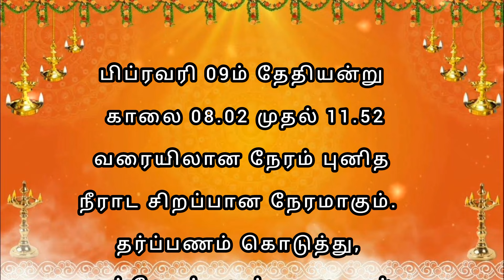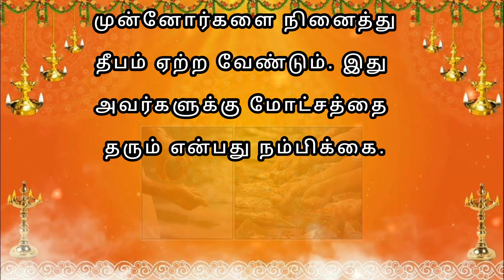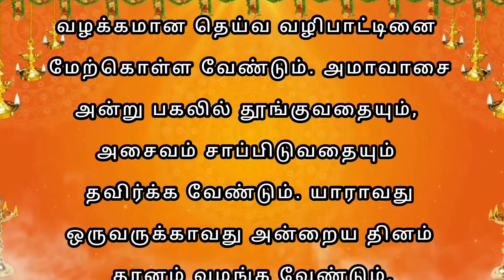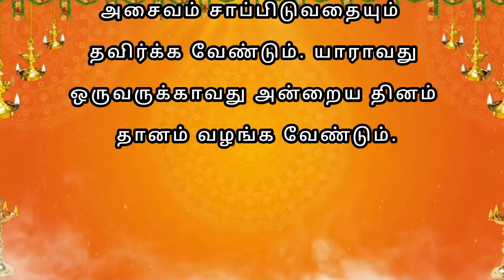தை அமாவாசை 2024 தேதி ? நேரம் ?தர்ப்பணம் செய்யும் முறை, பலன்கள் என்ன?amavasai special.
தை அமாவாசை தர்ப்பணம் செய்யும் முறை thai amavasya
Quality - 128 Kbps
Duration - 7:54
Added On - 21 Nov,2022 Rudra Gayatri Mantra Shiv Mantra
 Album/Movie
 Latest Bhakti Single Mp3 Song
 Artists
Jeevan Padmakumar
 File Type
mp37:5421128